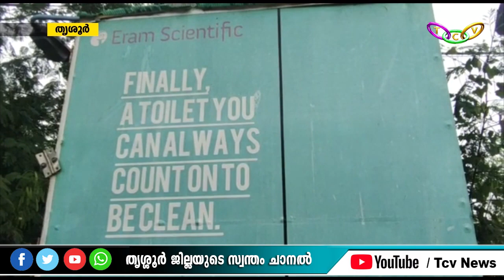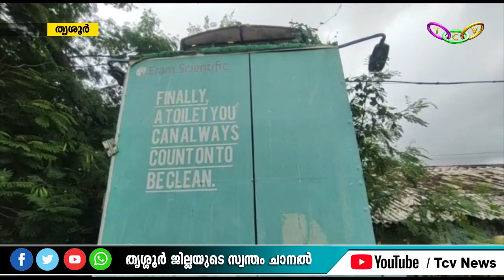വിമാനത്താവള മാതൃകയില്‍ അത്യാധുനിക രീതിയിലുള്ള ശൗചാലയങ്ങള്‍ ഒരുക്കുമെന്ന് മേയര്‍